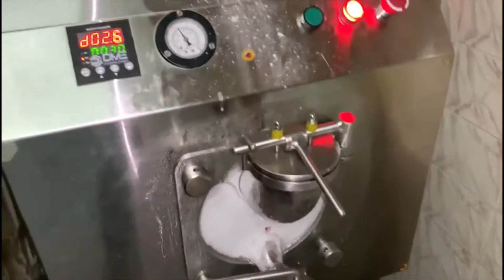NATURAL ICE CREAM MACHINE